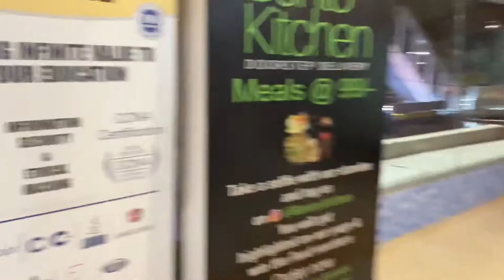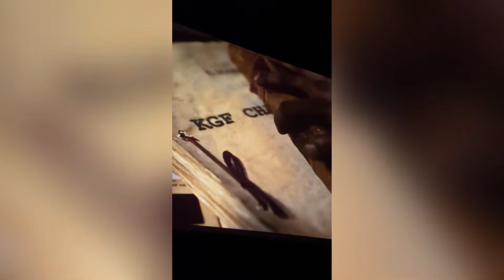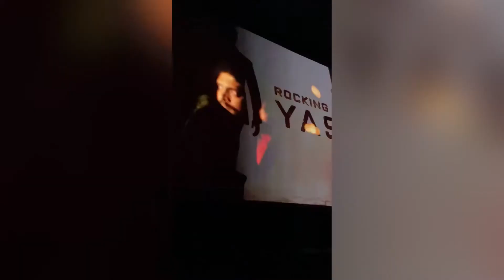KGF-2 | POWERFUL PEOPLE MAKE PLACES POWERFUL